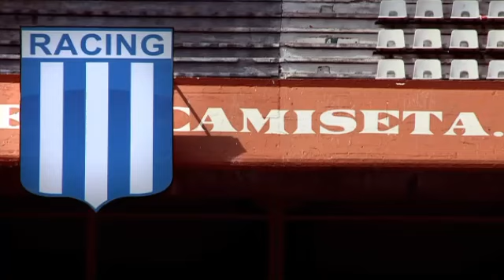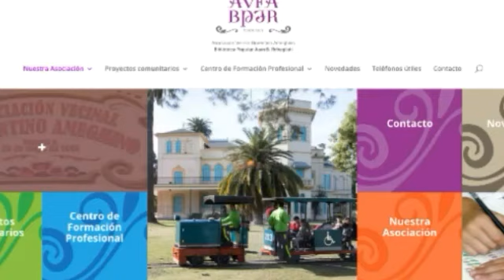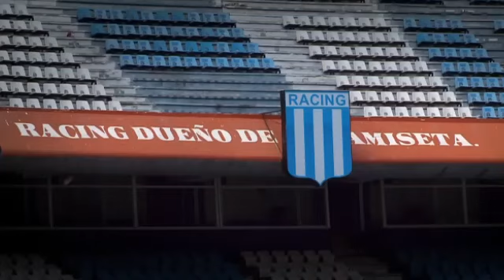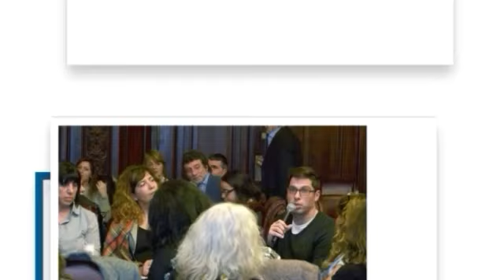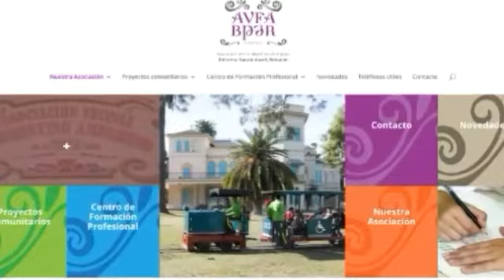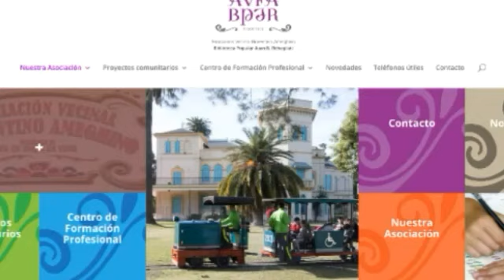Emisión del 14 de Septiembre | Planeta Racing | Racing 24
La primera información de La Academia, está acá. Lunes a Viernes, de 9 a 10, por Racing 24. Transmitiendo 24 horas de tu misma pasión.